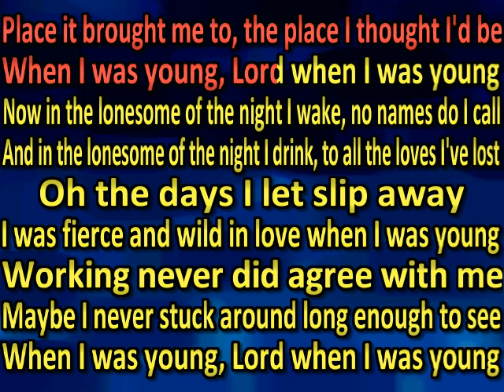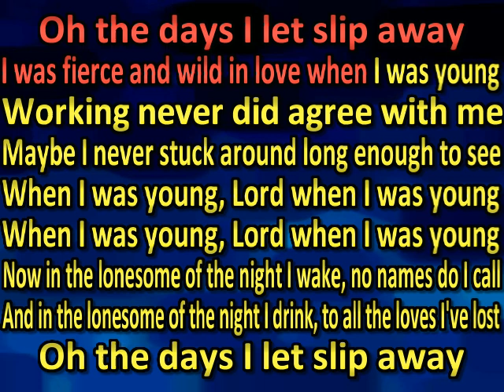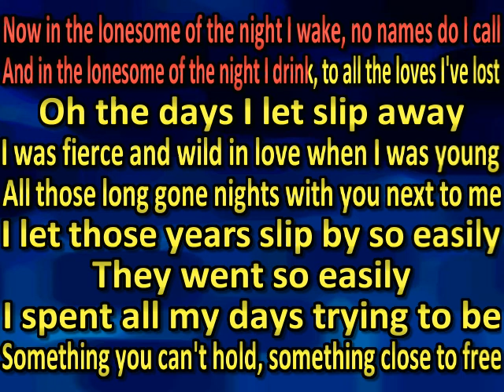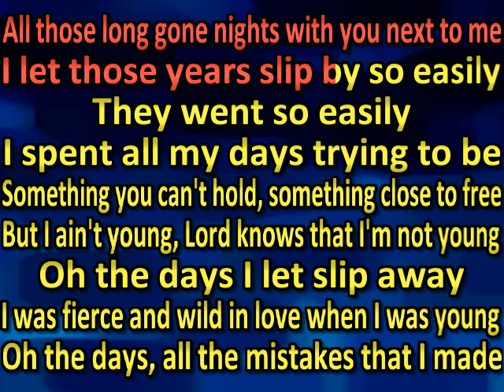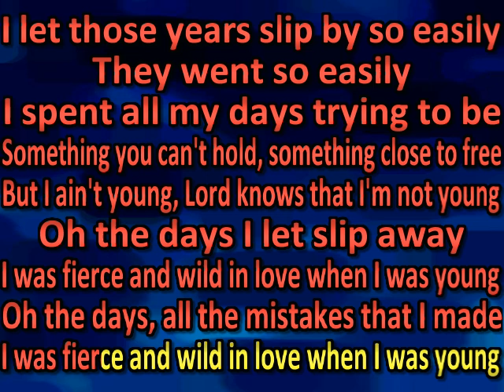Lucero when I was young (karaoke) (by request)